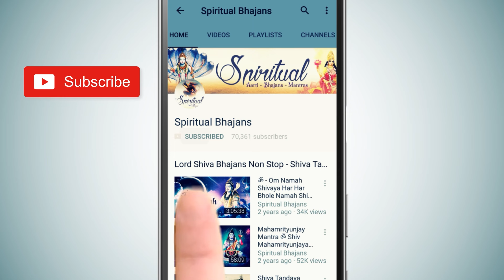Navratri 2024 Day 4: Kushmanda Mata Aarti | Sarva Mangala Mangalye | Durga Mantra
इस वीडियो में, हम आपको कुष्मांडा माता की आरती पेश करेंगे। नवरात्र के चौथे दिन पर इस आरती का गान करें और माँ कुष्मांडा की कृपा पाएं।

कुष्मांडा माता की आरती | Navratri 2024 Day 4: Kushmanda Mata Aarti | नवरात्रि चौथे दिन की आरती

00:00 - 01) Kushmanda Mata Ki Aarti
04:23 - 02) Sarva Mangal Mangalye by Anuradha Paudwal

Navratri, a festival celebrated over nine nights, is marked by the worship of Goddess Durga and her various forms. Each day of Navratri is dedicated to a different manifestation of the goddess. On the fourth day of Navratri, devotees worship Goddess Kushmanda. She is believed to be the creator of the universe and is associated with the energy of the Sun.

Goddess Kushmanda is depicted with eight arms, holding various weapons and symbols, and riding a lion. Devotees pray to her for strength, health, and prosperity. They offer flowers, fruits, and other offerings to seek her blessings.

Navratri is a time of fasting, prayer, and celebration, during which devotees immerse themselves in devotion to the divine feminine energy represented by Goddess Durga and her different forms.

Song - Aarti Kushmanda Maa Ki
Language - Hindi
Album - Soulful Mantras Bhajans Vol 4
Artist - leena bose & aditya jayant ankam